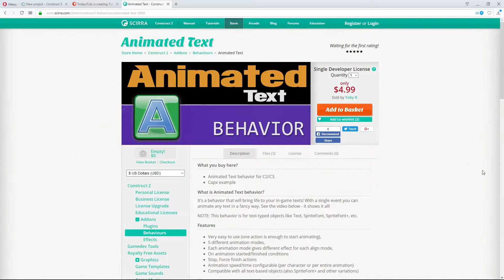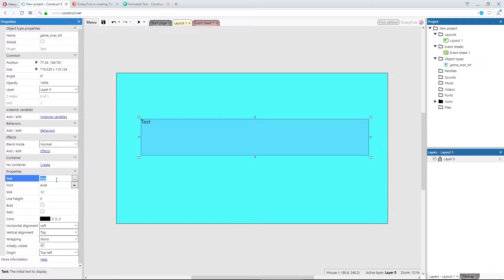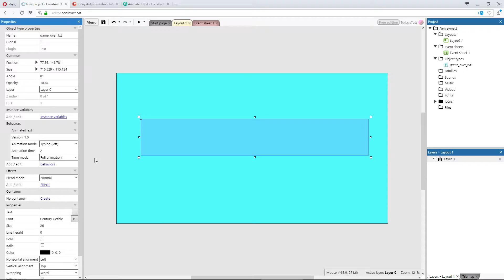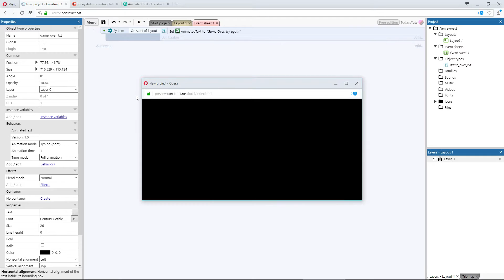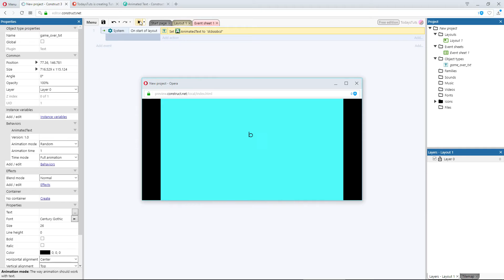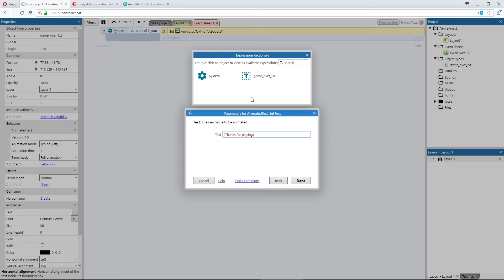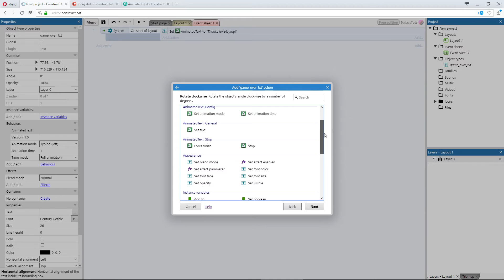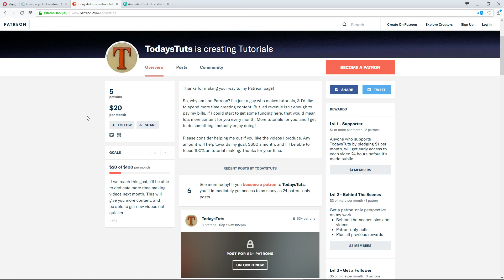Construct 3 Tutorial - Add-ons - The Animated Text Behavior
The Animated Text behavior is a Construct 3 add-on that let's you animated text as if it were being typed out, character by character. Here, we'll show how this addon works, and what the Animated Text behavior does.